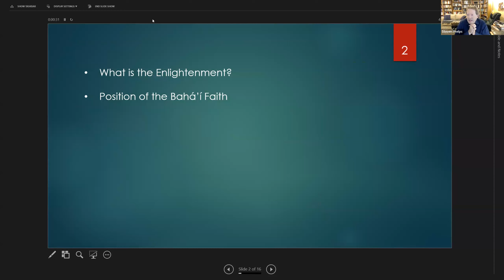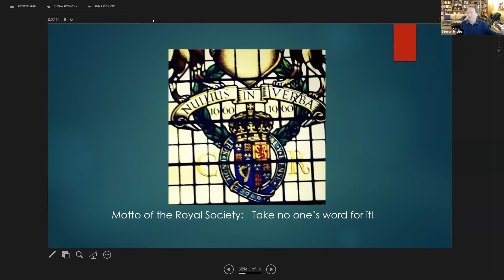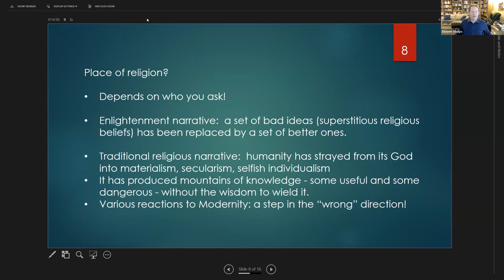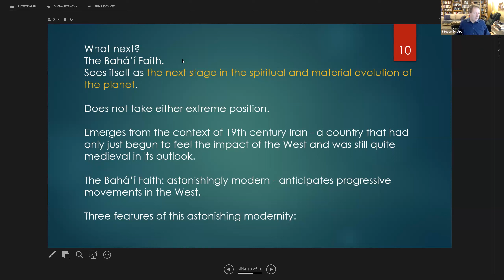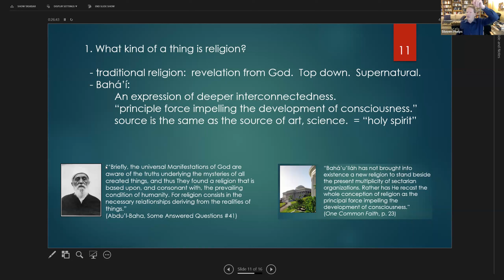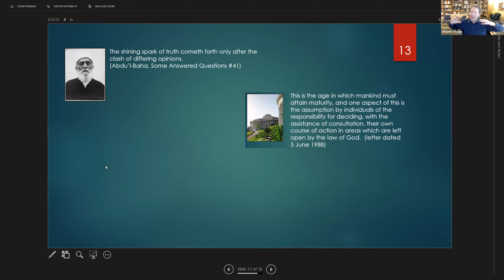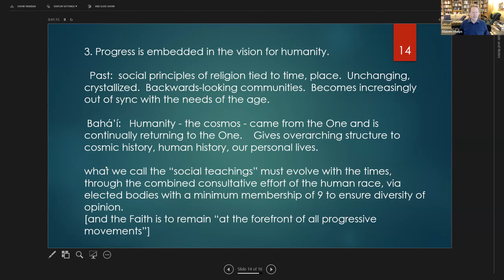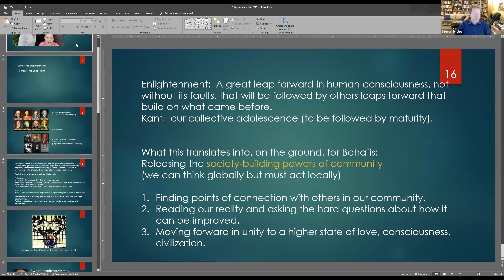The Baha'i Faith and the Enlightenment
The scientific revolution and the Enlightenment, with their focus on reason, heralded a new age of progress that has transformed every aspect of material civilization. At the same time their challenge to received authorities has catalyzed a wave of secularization that has eroded the power and influence of religion.  Dr. Steven Phelps will explore how the Baha'i Faith, one of the most recent of the world religions, addresses the values and goals of Enlightenment thought.
Dr. Steven Phelps received dual bachelors’ degrees in physics and philosophy from Stanford University and a Ph.D. in physics from Princeton University, specializing in cosmology. He worked for 13 years at the Bahá’í World Center in Haifa, Israel in its Research Department, where he coordinated the indexing and collation of the Bahá’í Sacred Writings and their translation from Persian and Arabic into English.